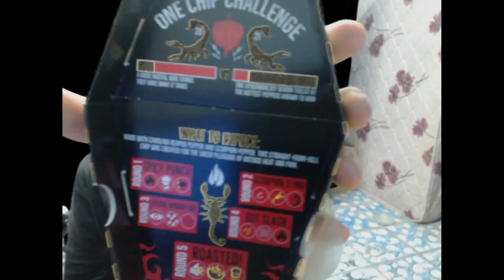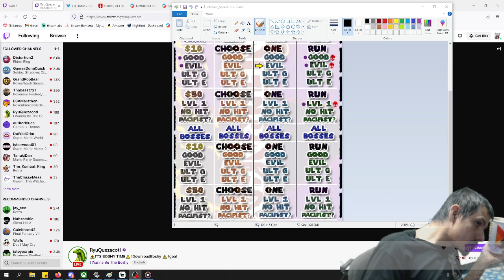ONE CHIP CHALLENGE - Reaction